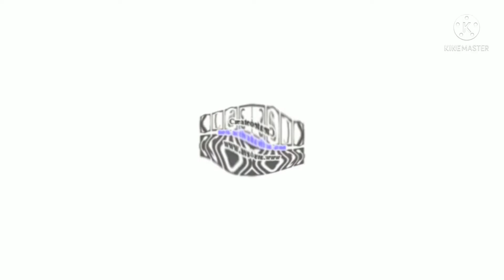Klasky Csupo Various Effects Round 1 Effects 1080p